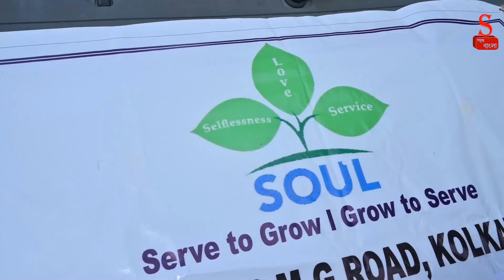তারকেশ্বরও বিভিন্ন বন্যাকবলিত এলাকায় ২ লক্ষ টাকার সহায়তা| SOUL Charity| Relief Work at Tarakeswar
Relief Effort Update: তারকেশ্বর সহ বিভিন্ন বন্যাকবলিত এলাকায় ২ লক্ষ টাকার সহায়তা | SOUL Charity

Support SOUL’s philanthropic initiatives and contribute to positive social change! you can help their various causes and enjoy income tax exemption in India. International donors are also welcome to support their impactful projects.

If you have a social cause or activity that you are passionate about and want to reach a wider audience, Samriddha Bangla is here to help! We promote meaningful work and ideologies to a large, engaged audience.